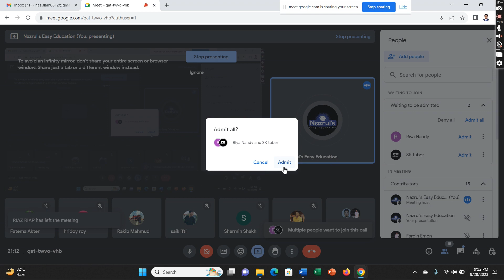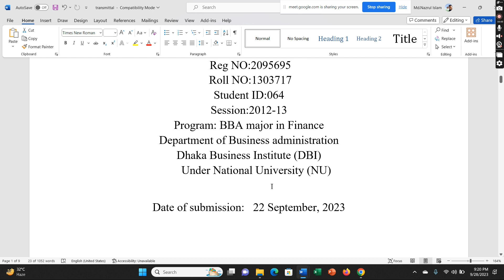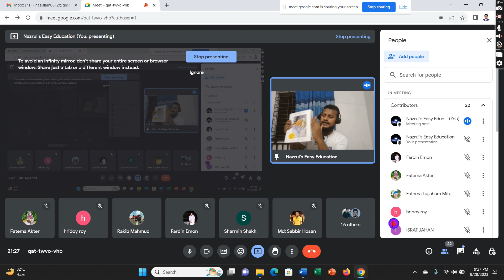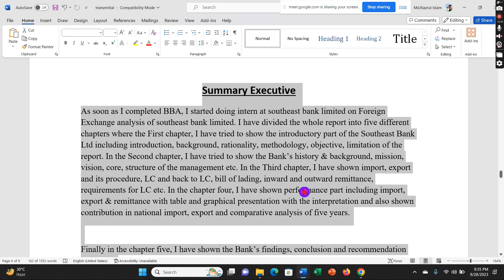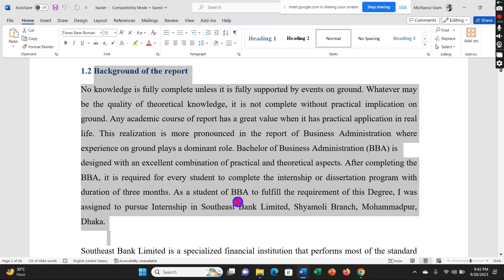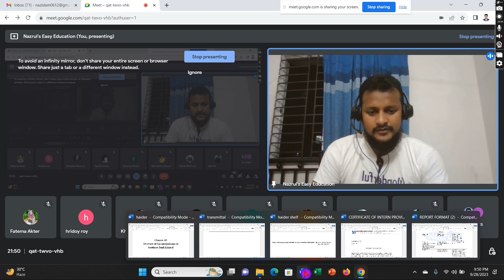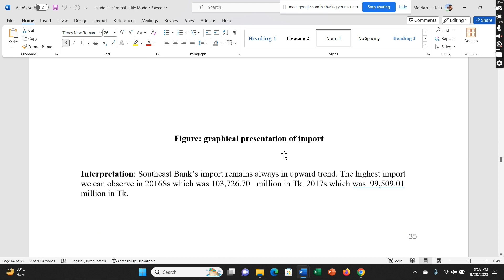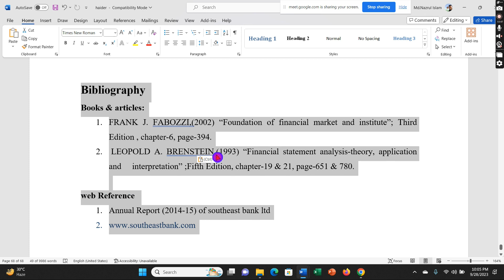Internship/Project Report making for the students of National University BBA & MBAProfessionalPart-2